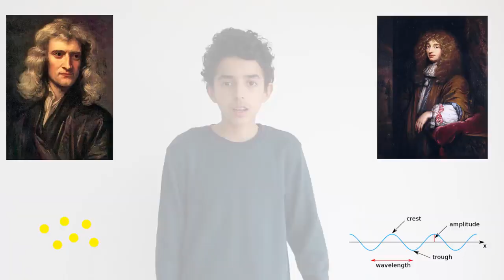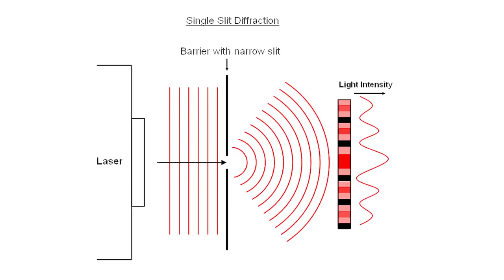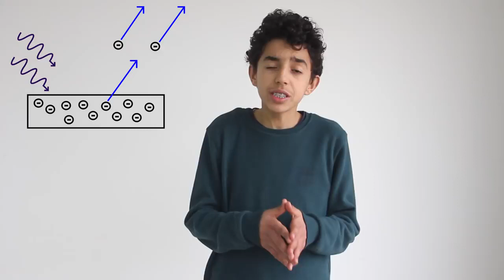What is light? - MEBTOUL Ayoub